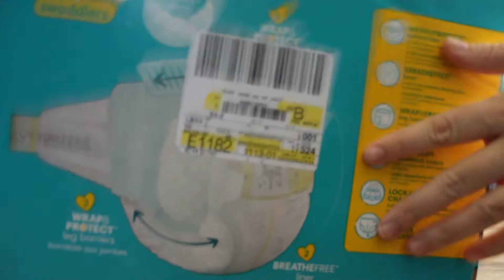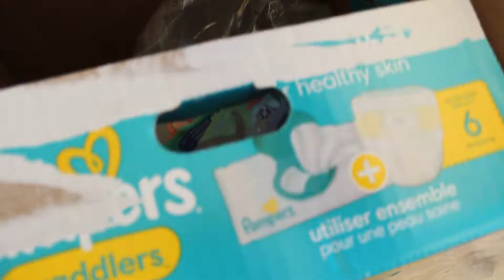Speed Clean With Me Quick Clean Motivation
Download Ibotta to save money! It's a free app that gets you cash back on everyday purchases. Sign up at →

You will get 10 dollars applied to your account when you scan your first receipt! ☺